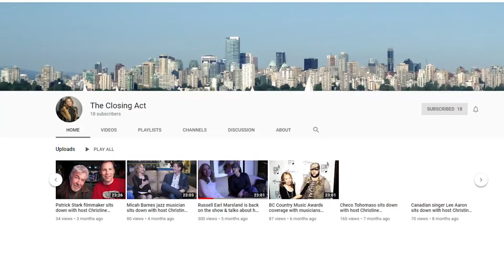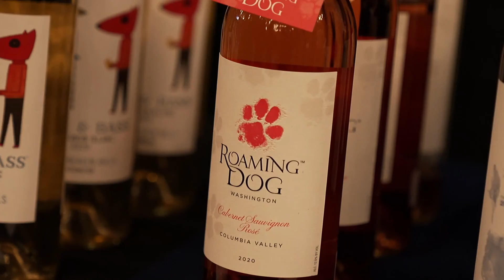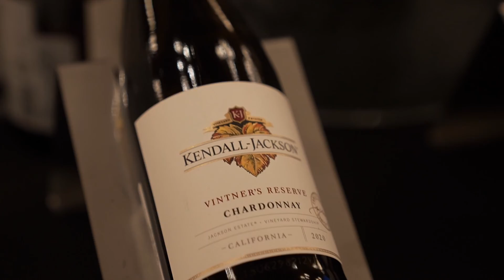Michele Paris talks about Luna, Chip & Inkie...actor Vasili Prangikos & International Wine Festival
On Episode 46, Michele Paris, the Senior Manager of Children’s Programming at Knowledge Kids and Executive Producer talks about her role with the TV series, Luna, Chip & Inkie: Adeventure Rangers Go, available across Canada began on April 4th. She also talks about the launch of the all new children’s series Luna, Chip & Inkie from BC’s own publicly funded broadcaster, Knowledge Network. The series will be coming to broadcast in BC through the network but will also be available nationally online and through their app which is super exciting.
TARO PR: Press Release
:The new series for 3-6 year olds will be available free and commercial free across Canada on the Knowledge Kids app and website. Within British Columbia, the series will also be available to watch on television on the Knowledge Network station.
Set in the forests, mountains, lakes and ocean near the fictional town of Eagle Creek, the series is inspired by the rugged, natural beauty of the Pacific West Coast. In each episode, the trio of enthusiastic helpers tackle problems in their town, but not before they experience some hilarious flops that require them to look for different ways of unlocking a solution. Our heroes remind young viewers that even though they might feel overwhelmed as they face challenges, looking at the problem in a different way and having the resilience to try again are the keys to unlocking solutions."
Also, Canadian actor Vasili Prangikos talks about breakout role on Family Channel/NBC Peacock's Take Note.
Vasili also talks about performing for Mini Pops, his multi-talented career as a dancer, singer and dancer.
Plus coverage of the International Wine Festival, interviews with
Ross Baker, Winemaker at La Frenz Estate Winery & Harry Hertscheg - executive director of the International Vancouver Wine Festival